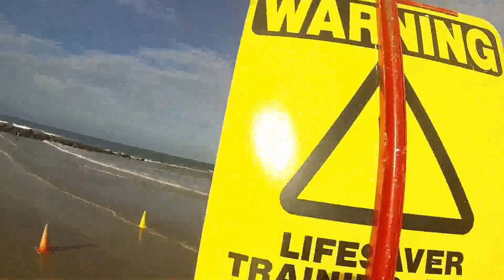Patrol Competition training meets IRB Crew assessment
Hard at it on Nielson Park beach Australia Day 2015, getting it together for Queensland Surf Rescue Championships, and finalising an IRB Crew assessment same time.